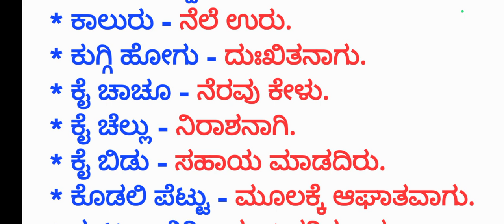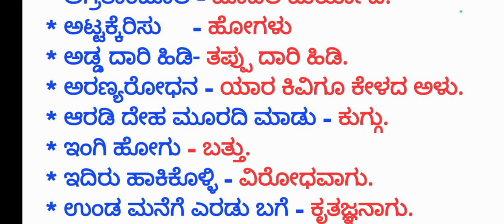kannada grammar VAO pdo and TET exam kannadagrammer ಕನ್ನಡ ವ್ಯಾಕರಣ ನುಡಿಗಟ್ಟುಗಳು.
kannada grammar class for VAO and PDO ಕನ್ನಡ ವ್ಯಾಕರಣ. ಜೋಡುನುಡಿ

ಕನ್ನಡ ವ್ಯಾಕರಣ - ನೋಡುನುಡಿಗಳು

ಕನ್ನಡ ಸಂಧಿಗಳು ಭಾಗ 02
ಎಲ್ಲಾ ಸ್ಪರ್ಧಾತ್ಮಕ ಪರೀಕ್ಷೆಗಳಿಗೆ

2024-25 village administrative officer exam
Pdo exam
ವಿಶೇಷ ಕನ್ನಡ ವ್ಯಾಕರಣ ತರಗತಿಗಳು ಗ್ರಾಮ ಆಡಳಿತ ಅಧಿಕಾರಿ ಹಾಗೂ ಪಂಚಾಯತ್ ಅಭಿವೃದ್ಧಿ ಅಧಿಕಾರಿ ಸ್ಪರ್ಧಾತ್ಮಕ ಪರೀಕ್ಷೆಗಳಿಗೆ

KAR-TET special class 204-25
Kannada grammar for all competitive exams 2023-24
ಸಂಪೂರ್ಣ ಕನ್ನಡ ವ್ಯಾಕರಣ
ಎಲ್ಲಾ ಸ್ಪರ್ಧಾತ್ಮಕ ಪರೀಕ್ಷೆಗಳಿಗಾಗಿ

ಗ್ರಾಮ ಲೆಕ್ಕಾಧಿಕಾರಿ ಹಾಗೂ ಪಂಚಾಯತ್ ಅಭಿವೃದ್ಧಿ ಅಧಿಕಾರಿ ಹುದ್ದೆಗಳಿಗೆ ಉಪಯುಕ್ತ ಕನ್ನಡ ವ್ಯಾಕರಣ

ಸಂಪೂರ್ಣ ಕನ್ನಡ ವ್ಯಾಕರಣ ಟಿ ಇ ಟಿ 2023. ಹಾಗು ಇತರೆ ಸ್ಪರ್ಧಾತ್ಮಕ ಪರೀಕ್ಷೆಗಳಿಗೆ.
all kannada grammar in one shot.

TET paper 1 and 2
VAO GK paper
PDO GK paper

ವಿವಿಧ ಸ್ಪರ್ಧಾತ್ಮಕ ಪರೀಕ್ಷೆಗಳಲ್ಲಿ ಕೇಳಲಾದ ಕನ್ನಡ ವ್ಯಾಕರಣದ ಪ್ರಶ್ನೋತ್ತರಗಳು

KAS, PSI, PC, PDO, TET, GPSTR, HSTR, VAO, CTET, KSET, KPSC, NET, all state government and Central Government competitive exams

"Gk class, History class, science class, helpful for all competitive exams"
Karnataka competitive exams
Spardha karnataka

ಆಧಾರ ಗ್ರಂಥಗಳು
 8 ರಿಂದ 10ನೇ ತರಗತಿ ಕರ್ನಾಟಕ ಸರ್ಕಾರದ ಪಠ್ಯಪುಸ್ತಕಗಳು
ಡಾ. ಕೆ.ಎಂ ಸುರೇಶ್ ಸಾಮಾನ್ಯ ಕನ್ನಡ ವ್ಯಾಕರಣ
ಡಾ. ಮೇಟಿ ರುದ್ರೇಶ್ ಕನ್ನಡ ವ್ಯಾಕರಣ ಸ್ವರೂಪ.
ಸಾಮಾನ್ಯ ಕನ್ನಡ
ಪ್ರಶ್ನೆಪತ್ರಿಕೆಗಳು

ಪರಿವಿಡಿ index

ಮೂಲಾಕ್ಷರಗಳು
ಅಕ್ಷರಗಳು ಹುಟ್ಟುವ ಸ್ಥಾನಗಳು
ಸಂಯುಕ್ತಾಕ್ಷರಗಳು
ಕಾಲಗಳು
ಕ್ರಿಯಾಪದ
ನಾಮಪದ
ವಿಭಕ್ತಿ ಪ್ರತ್ಯಯ
ಕೃದಂತ
ತದ್ದಿತಾಂತ
ನುಡಿಗಟ್ಟುಗಳು
ಸಂಧಿ
ಸಮಾಸ
ಅವ್ಯಯಗಳು
ಜೋಡು ನುಡಿಗಳು
ಛಂದಸ್ಸು

ಎಲ್ಲಾ ಸ್ಪರ್ಧಾತ್ಮಕ ಪರೀಕ್ಷೆಗಳಿಗೂ ಉಪಯುಕ್ತವಾದ ತರಗತಿ.
ಸರಳ ಕನ್ನಡ ವ್ಯಾಕರಣ